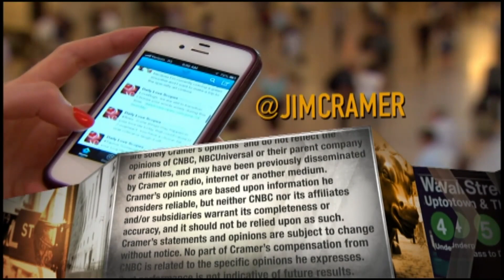Splunk CEO on how big data helps drive society forward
Splunk CEO Doug Merritt broke down what's driving enterprise demand for data software to analyze information and deliver better results to customers.